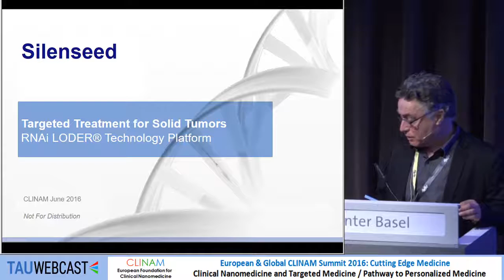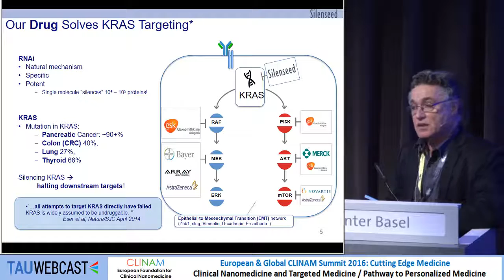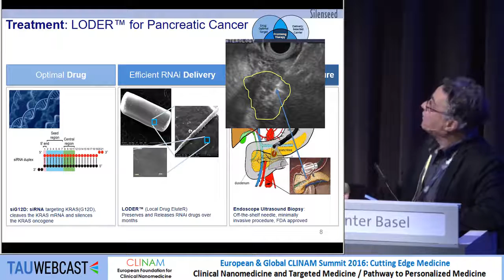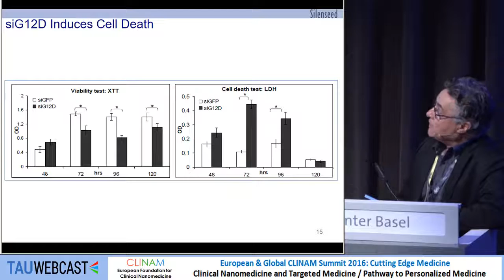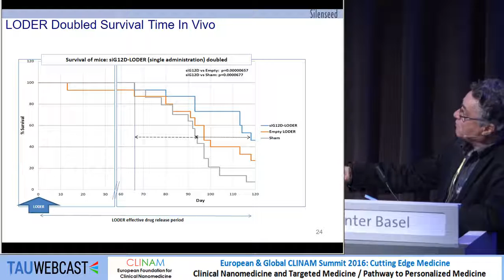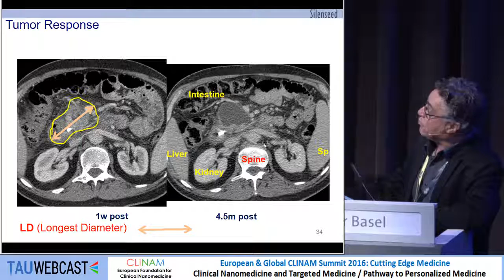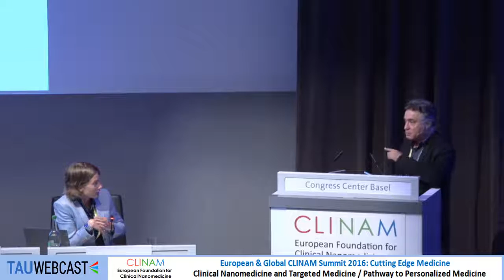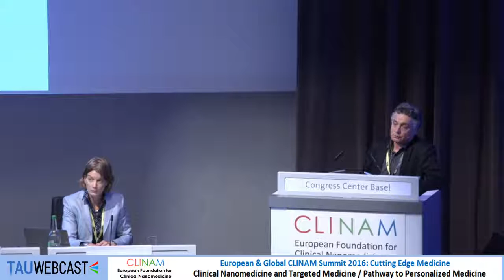RNAi and Tumor Microenvironment: Pre‐clinical and Clinical Evidence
Speaker: Dr. Amotz Shemi, PhD, CEO, Silenseed LTD, Jerusalem, Israel

34. Late Breaking and Ongoing Clinical Trials 2
Clinam 2016 - Montreal Hall